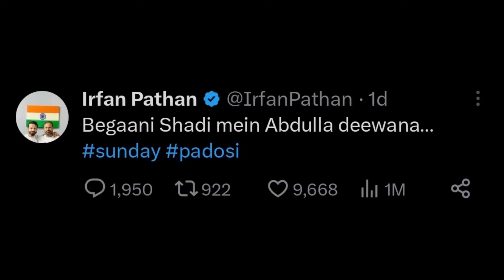Irfan Pathan TROLLS Pakistan Fans for this... | Irfan Pathan Cricket News Facts